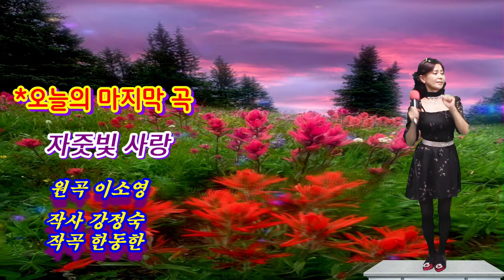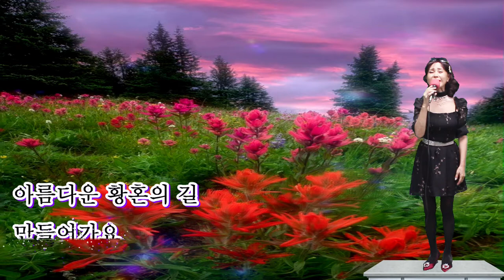자줏빛 사랑-강의 강정숙(초아강) (원곡 이소영,작사 강정숙,작곡 한동한)오늘의 마지막 곡/원광 복지관 수업 中 20211006